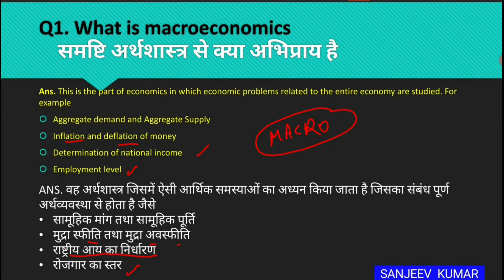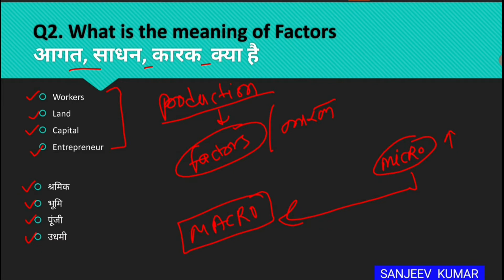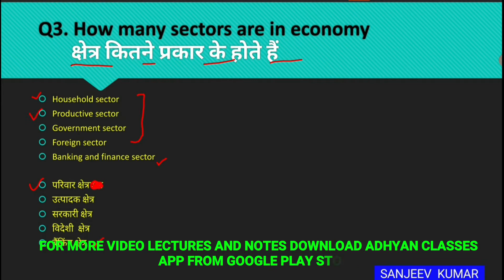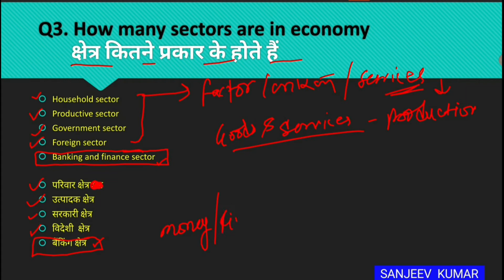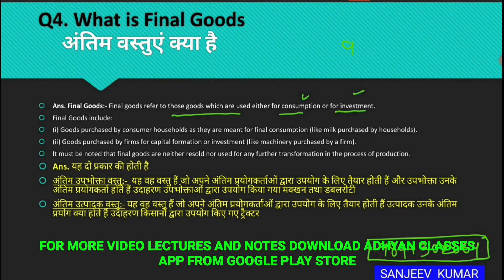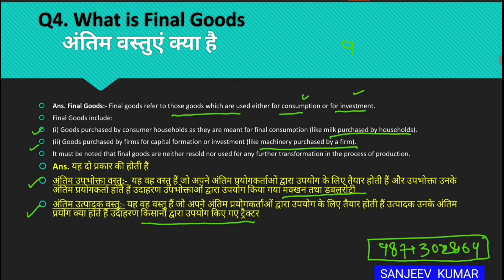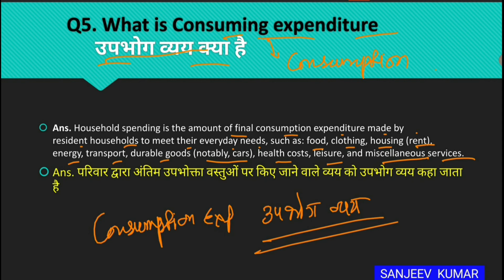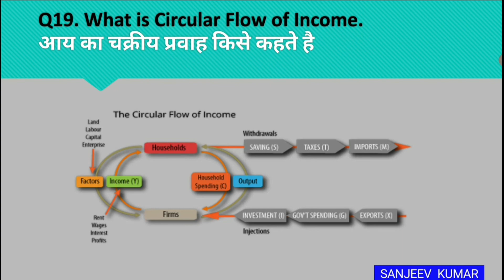1.2 Class 12th Macroeconomics | CH - 1 Basics of Basics of macroeconomics, Final & Intermediate good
we are learn in this video lectures
Basics of macroeconomics
Final goods and Intermediate goods
12th class Macroeconomics
12th class macro chapter 1
12th class Economics
12th class Macroeconomics chapter 1
Sanjeev Kumar lectures
Adhyan classes
Introduction to Macroeconomics
Macroeconomics
Economics
Class 12th Macroeconomics chapter 1
Class 12th Macroeconomics

FOR PURCHASE MY BOOKLETS AND NOTES CLICK ON THIS LINK

AMAZON LINK ARE AVAILABLE SOON